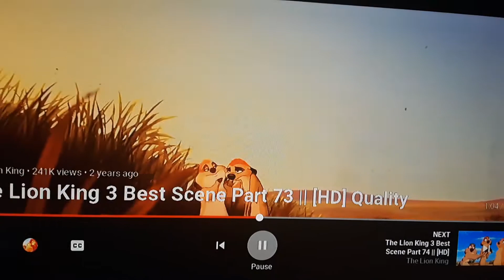Lion King 11/2